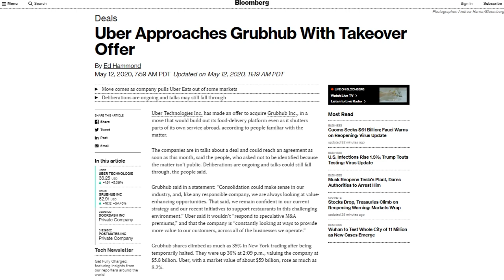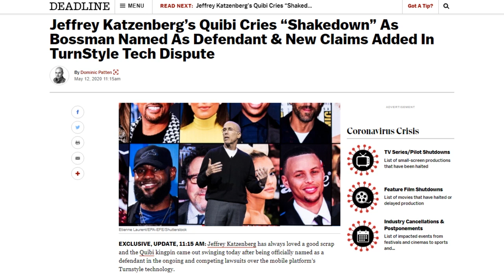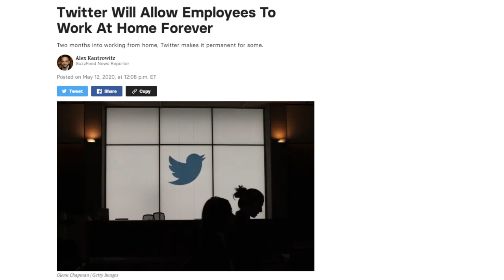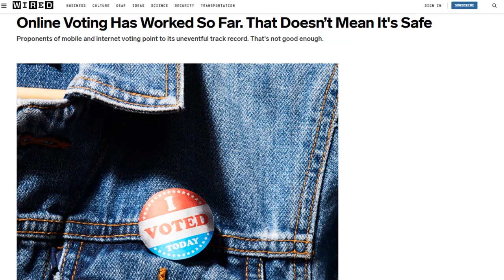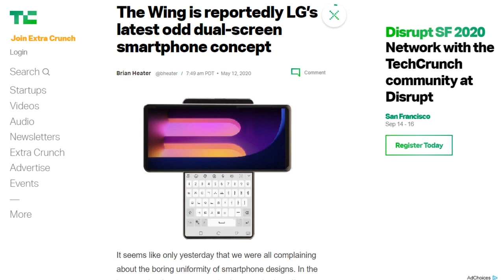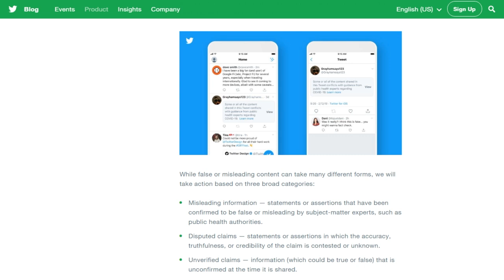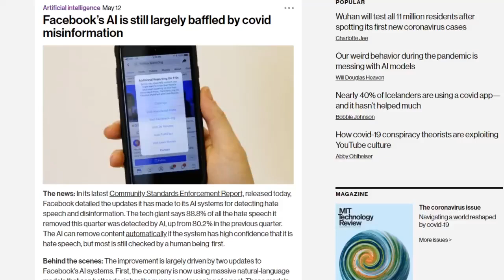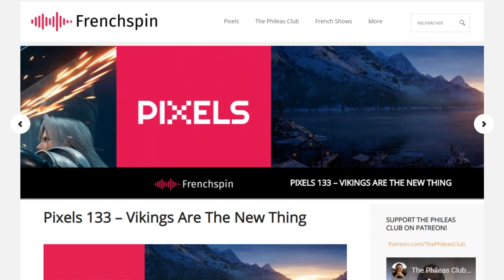Home Tweet Home - DTNS 3780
Twitter announced it will add labels to mark tweets with misleading information on COVID-19. This is the latest attempt by the social media platform to fight disinformation. Is this enough and have its other attempts borne fruit?

Starring Tom Merritt, Sarah Lane, Patrcik Beja, Roger Chang and Joe

Today’s guest:
Patrick Beja

Next guest:
Scott Johnson